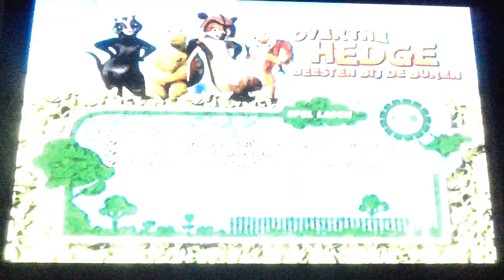over the hedge game race circuit 3 part 42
ik ga nu circuit 3 racen